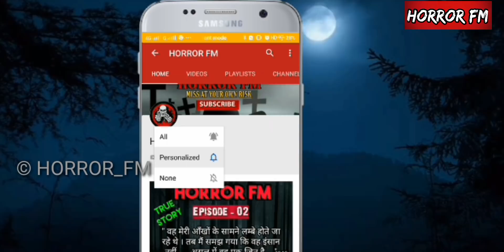🔴 Pyaar Kii Ye Ek Kahaani Full Episode || Abhay & Piya || Fear Files Cartoon 2020 || HORROR FM